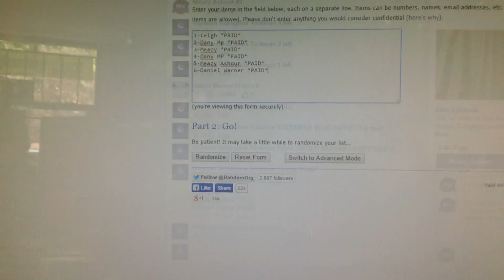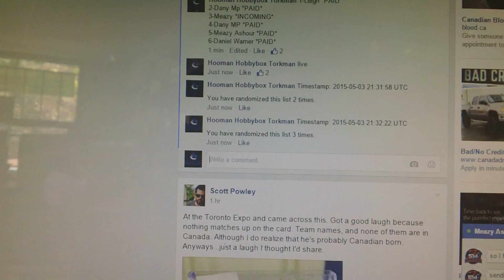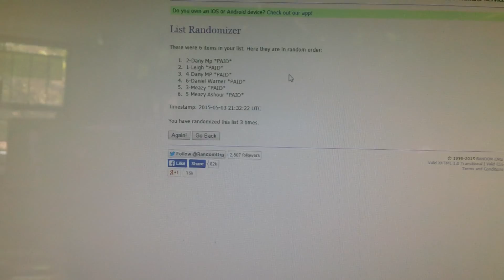Hobbybox604 Raffle #9 Carolina Hurricanes in GB280